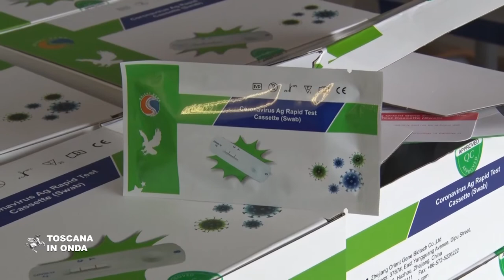Covid, il progetto Scuole sicure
E' iniziata la campagna di monitoraggio e screening dei casi di Covid 19 promossa dalla Regione Toscana con il contributo della Fondazione Cassa di Risparmio di Firenze assieme ad Anci, Upi, Aziende sanitarie locali e l'Agenzia regionale di sanità. L' iniziativa, che si affianca alle altre misure attivate per permettere a ragazze e ragazzi un sicuro rientro nelle aule, prevede la somministrazione di test diagnostici rapidi a studenti e personale scolastico per intercettare il maggior numero possibile di eventuali casi di infezione e in particolare quelli che si presentano in forma asintomatica. Nei giorni scorsi sono stati oltre novemila i test effettuati negli istituti e solo otto, meno dell'uno per mille, quelli risultati positivi.